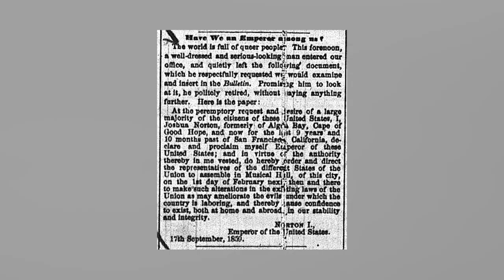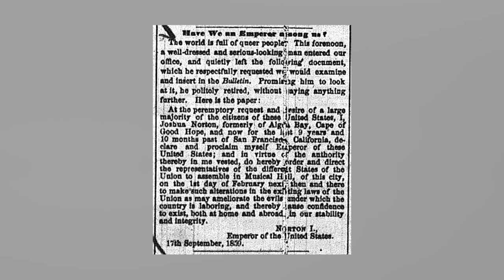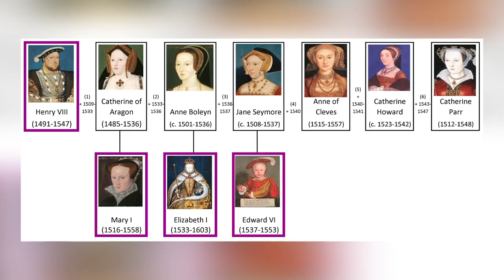10 HISTORIAN OUDOINTA HALLITSIJAA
Prinsessa, joka luuli syöneensä lasipianon. Bisnesmies, joka luuli olevansa Yhdysvaltojen keisari. Tuhlaileva kuningas. Historia on täynnä mitä erilaisempia hallitsijoita. Välillä joidenkin kohdalla valta sekoittaa pään ja joskus jo valmiiksi erikoislaatuiset ihmiset pääsee vallankahvaan kiinni. Varsinkin kuninkaallisten osalta näin käy useammin, koska vallanperimys syntyy siitä, että ihminen sattuu syntymään johonkin sukuun. Pätevyydellä tai osaamisella ei silloin ole väliä. Videolla sukelletaan historian erikoislaatuisten hallitsijoiden maailmaa ja katotaan läpi 10 historian oudointa hallitsijaa. Mukana muun muassa mielenkiintoisia kuninkaita, paaveja, prinsessoja ja keisareita.

📷 Kuvitus: Envato Elements, Pixabay, Unsplash
🎥 Tuotantokalusto: Panasonic Lumix GH5 (Leica DG Vario-Elmarit 12-60mm), Røde Videomic Pro+, Yongnuo YN-160 III LED-valaisimet, Adobe Premiere Pro + After Effects